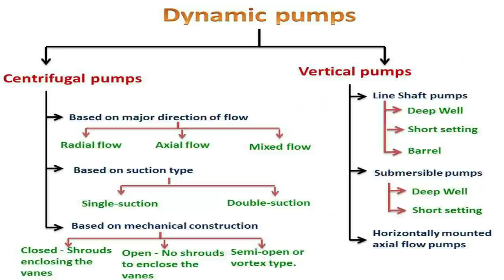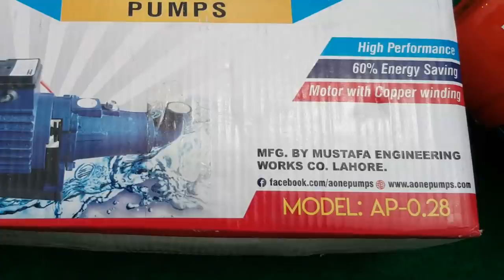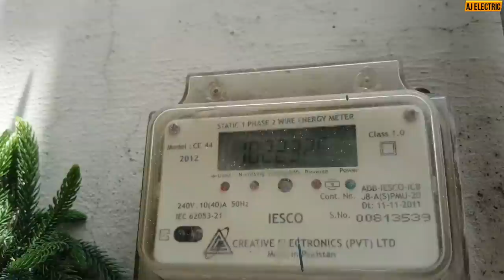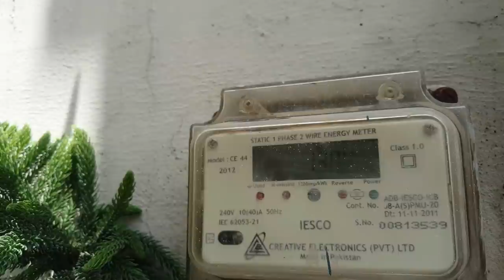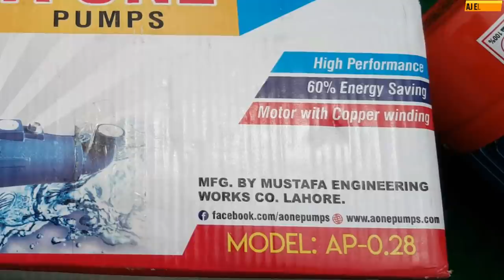Best water pump with high pressure and less electricity consumption | A ONE PUMPS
In this video I practically review a one water pump which is a screw type water pump from
Mustafa engineering works co. Lahore.

This type of water pump motor is used for water pumps for irrigation for solar panels washing for tank filling and water supply systems gardening bike and car wash and many more domestic  applications.

So by this water pump review you will be able to understand all features of water pump pressure